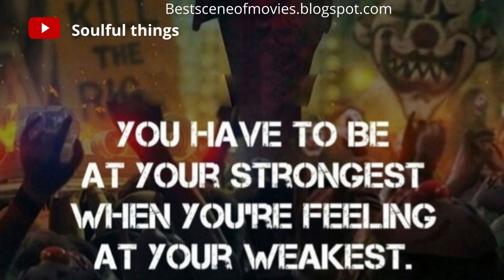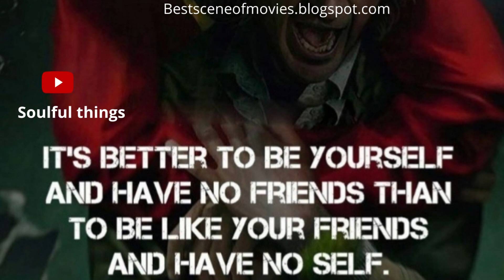Best movie lines | best movie scenes | Joker movie best scenes | joker movie quotes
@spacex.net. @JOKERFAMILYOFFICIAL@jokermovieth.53